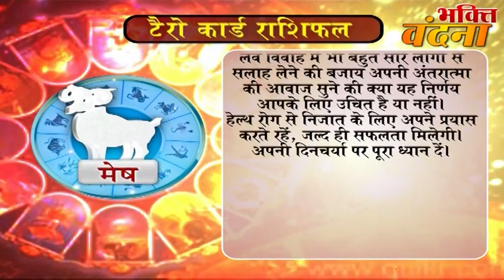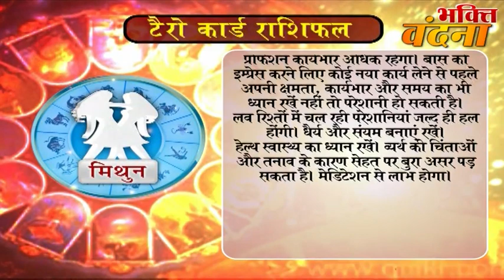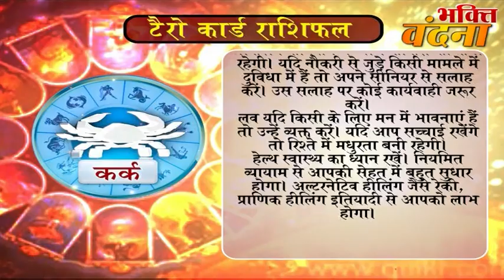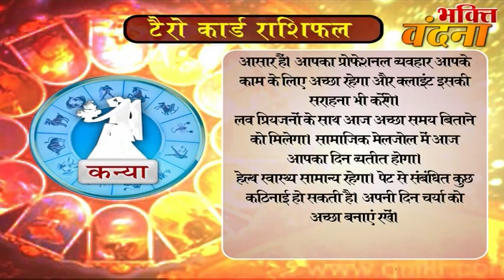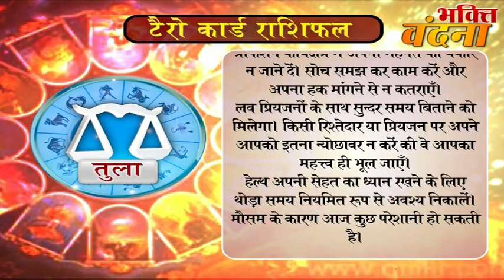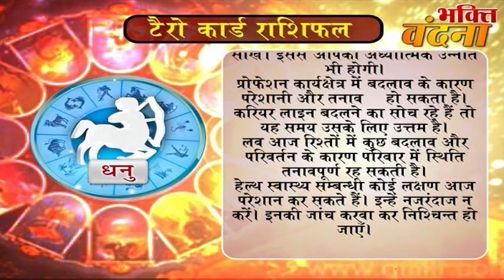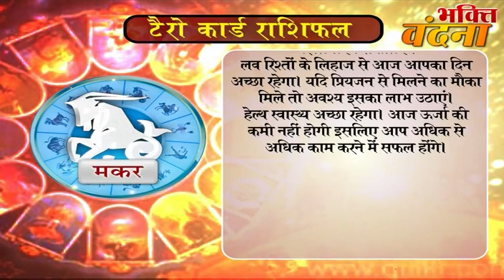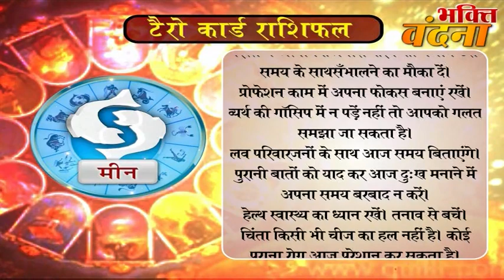Tero Card Ke Jariye Janiye, Kaisa Rahega Aapke Din 21 October DR.Y Rakhi Tarot Card Reader